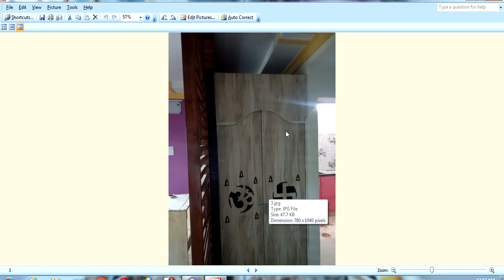Guruvastu || PoojaRoom Vastu || పూజ గది పైన ఎలా ఉండాలి - వాస్తు